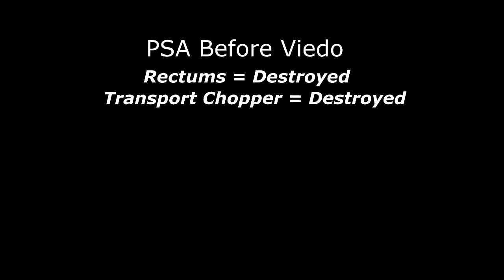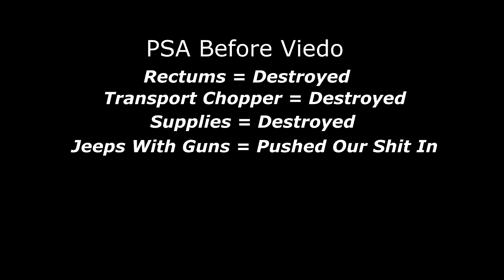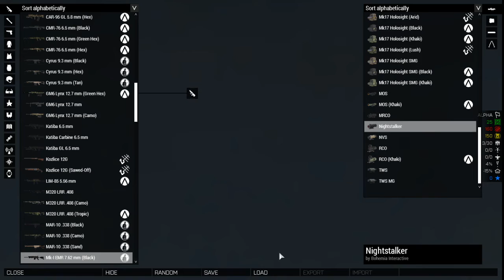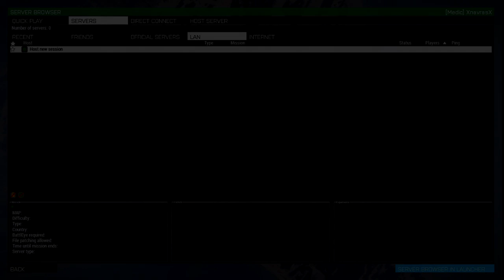«Arma 3» Liberation Altis Part 1